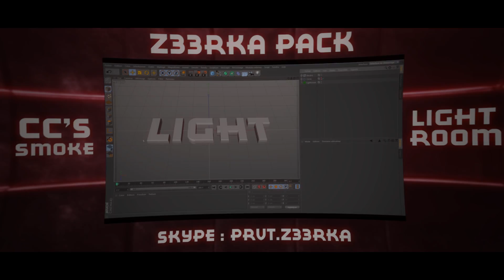Z33RKA Pack [AE+C4D] (Reupload for free)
Thanks 0.7K :3
◄Skype ☛ prvt.z33rka